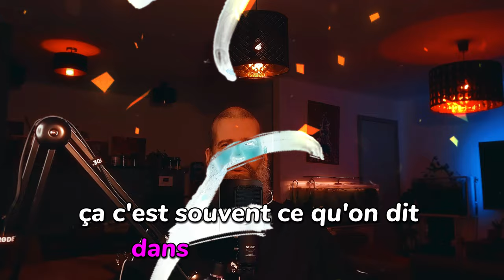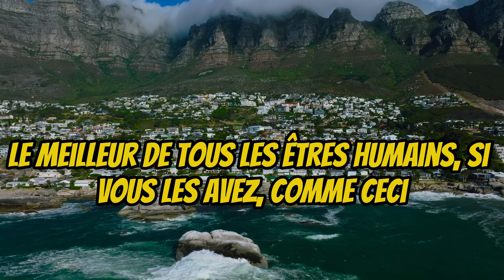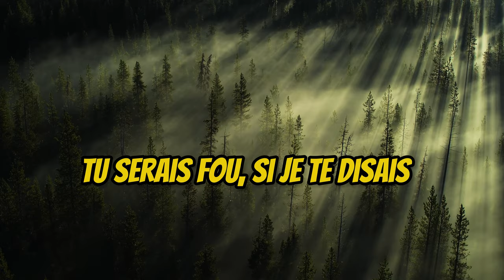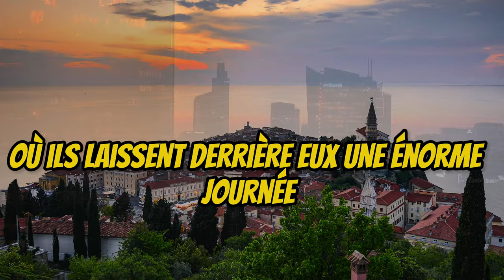La vie simple du Prophète Muhammad saw ᴴᴰ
Un exemple de la simplicité de la vie du Prophète Muhammad (saw)...